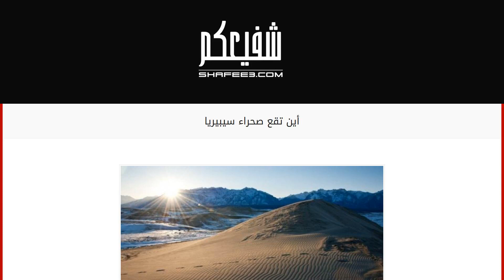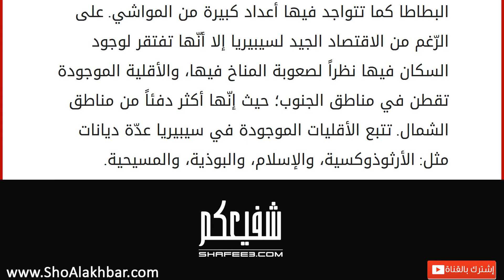أين تقع صحراء سيبيريا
إقراألمقال كاملا :
محتويات
١ سيبيريا
٢ تسمية سيبيريا
٣ مناخ سيبيريا
٤ الغطاء النباتي في سيبيريا
٥ الاقتصاد في سيبيريا سيبيريا
تقع صحراء سيبيريا في شرق وشمال شرق روسيا؛ حيث تمتد من جبال الأورال في الغرب حتى المحيط الهادئ في الشرق، ومن المحيط المتجمد الشمالي من الشمال حتى حدود كازاخستان ومنغوليا والصين في الجنوب، وهي تُشكّل 70% من مساحة روسيا الكلية. تعدّ هذه الصحراء من أبرد الأماكن على سطح الأرض وتُسمّى بالصحراء الجليدية، حتى استخدمتها الدولة الروسية في نفي الأشخاص المجرمين والخطيرين. تسمية سيبيريا
بعض كتب التاريخ ترجع سبب تسمية سيبيريا إلى التركية ومعناها "الأرض النائمة"، كما أنّ هناك بعض الكتب تربطها بالتتار الذين سكنوها منذ القدم. دخل الإسلام سيبيريا في النصف الثاني من القرن الهجري الأول، ولكن نظراً للحرارة المنخفضة لم يستطع الدعاة الاستمرار في المكان، حيث ماتوا وهم في طريقهم إليها، إلا أّن هناك بعض الآثار